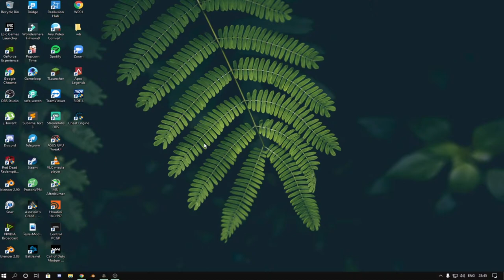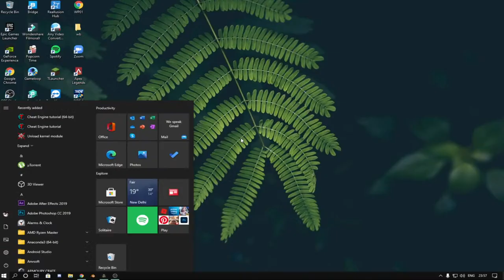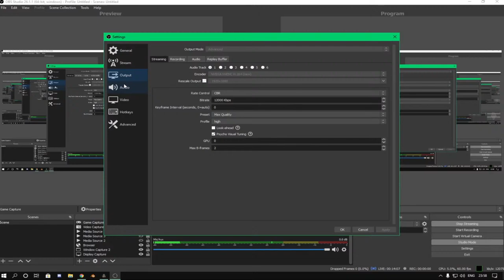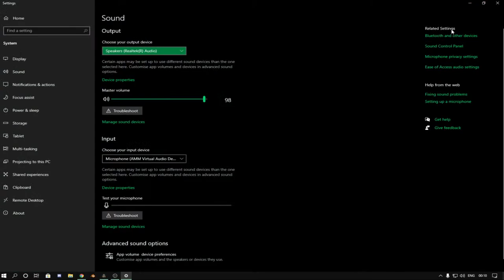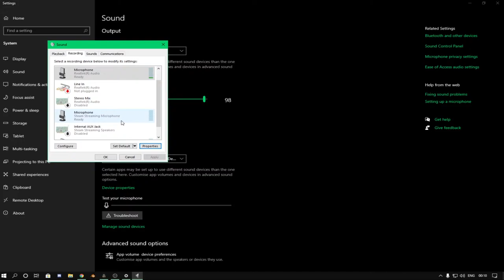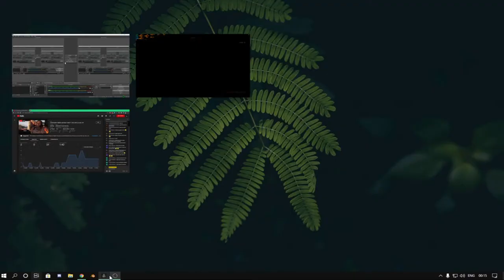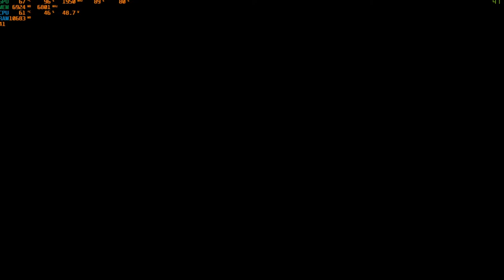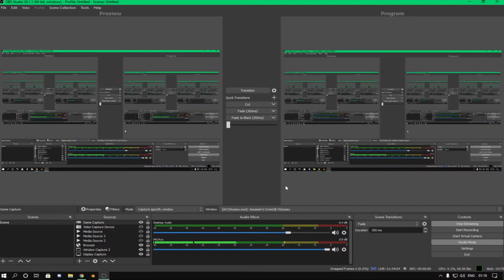ASSASSIN'S CREED ODYSSEY PART-7 | RTX 3070 | LEVEL 99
▬▬▬▬▬▬▬ஜ۩۞۩ஜ▬▬▬▬▬▬▬▬
▬▬▬▬▬▬▬ஜ۩۞۩ஜ▬▬▬▬▬▬▬▬
▬▬▬▬▬▬▬ஜ۩۞۩ஜ▬▬▬▬▬▬▬▬
  ▓▓▒▒░-PC SPECS:-░▒▒▓▓
▬▬▬▬▬▬▬ஜ۩۞۩ஜ▬▬▬▬▬▬▬▬
CPU: RYZEN 7 3700X 8 CORES/16 THREADS
RAM: CORSAIR 16GB 3000MHZ
GPU: ASUS TUF RTX 3070 08G-GAMING
MOUSE: LOGITECH G102
KEYBOARD:CB MECHANICAL
PSU: GIGABYTE P750GM
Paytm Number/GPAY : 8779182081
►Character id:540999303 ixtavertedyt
▬▬▬▬▬▬▬ஜ۩۞۩ஜ▬▬▬▬▬▬▬▬
      ▓▓▒▒░-TERMS & CONDITIONS:-░▒▒▓▓
▬▬▬▬▬▬▬ஜ۩۞۩ஜ▬▬▬▬▬▬▬▬

►Respect Moderators.
▬▬▬▬▬▬▬ஜ۩۞۩ஜ▬▬▬▬▬▬▬▬
▬▬▬▬▬▬▬ஜ۩۞۩ஜ▬▬▬▬▬▬▬▬
      ▓▓▒▒░-T H A N K S-░▒▒▓▓
▬▬▬▬▬▬▬ஜ۩۞۩ஜ▬▬▬▬▬▬▬▬